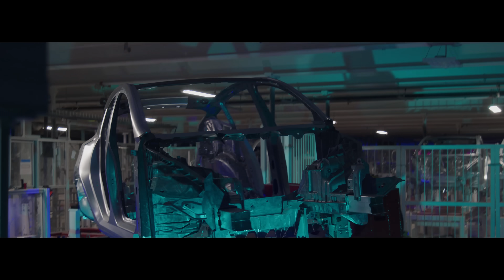Tesla Cyber Rodeo 2022 Recap